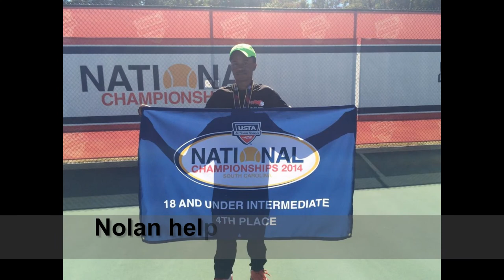Nolan Jones - Bowie HS, Bowie, Md Class of 2015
Singles and doubles play. Nolan and his doubles partner Rasheed Slade went undefeated at the 2014 USTA Junior Team Tennis (JTT) National Championships. Co-captain Nolan Jones helped lead his team to take 4th in the nation!Description